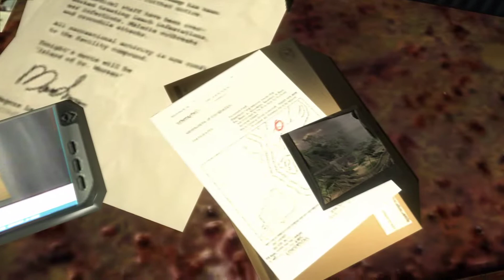FAR CRY 1 - PC GAME - GAMEPLAY FULL WALKTHROUGH NO COMMENTARY - CARRIER - REALISTIC DIFFICULTY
PART 2 - CARRIER - DIFFICULTY LEVEL: REALISTIC

Once on the ship we will need to find information on Val. We will then go through the various rooms of the hold fighting against the mercenaries hidden around every corner. We can have a more stealth approach or engage in armed clashes with no holds barred. Once on the main deck we will begin the ascent to the upper decks where we will find out more information about Krieger and the place where Val was taken. Finally, after eliminating the last enemies, we will reach the raft to escape.

0:00 The hold
11:30 The covered deck
14:05 The intermediate deck
18:45 The superior deck

The Far Cry series is certainly one of the most famous in video game history and each release is a pearl. But here I propose the origins with the first chapter of the saga. We find ourselves catapulted to a mysterious island home to dark experiments. Hundreds of mercenaries and dangerous creatures populate it. The gameplay can be really captivating and a very varied and free approach to different situations is allowed. Even the available arsenal and the variety of enemies are never boring. It is a game that really knows how to take the player and keep the attention and the desire to complete the adventure high.